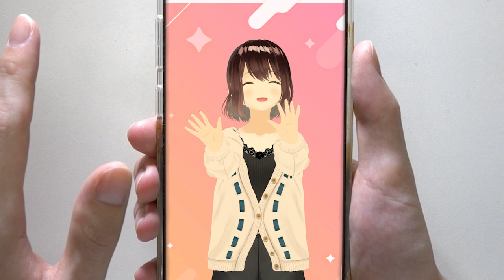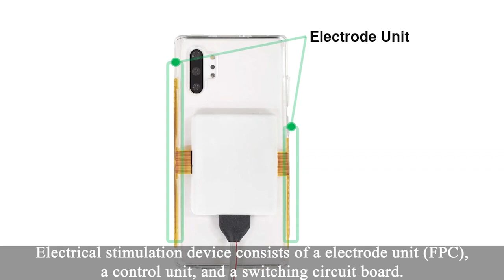LivEdge siggraph2023 video